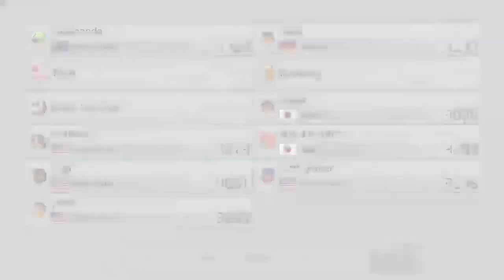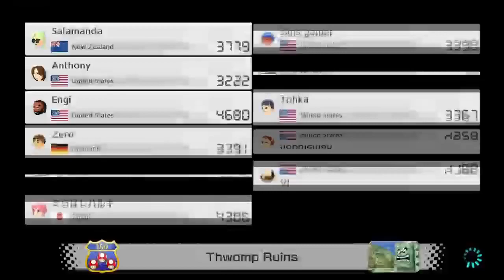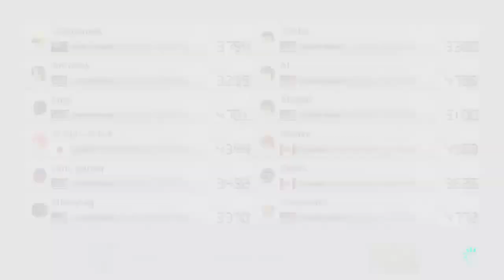Mario Kart 8 Deluxe - Online Races - 09/25/2023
Doing some online races with the squid kid.